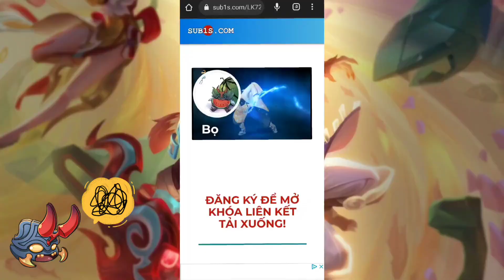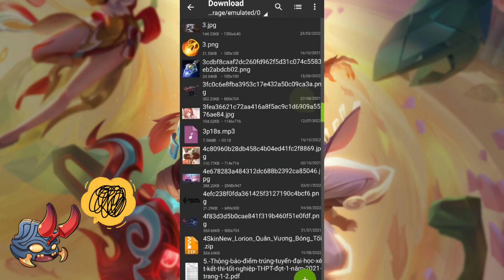mod skin elsu trấn thiên phi hồ full hiệu ứng liên quân mobile mùa 1 2023